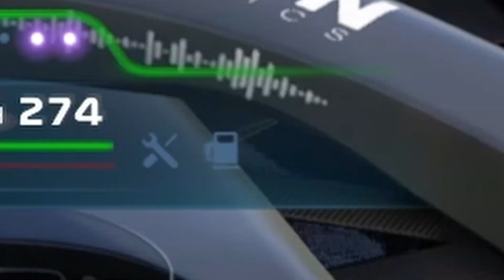F1 22 My Team Ep 3: MASSIVE TURN 1 INCIDENT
Welcome to the Episode 3 of my My Team Career Mode series on the new Codemasters F1 22 Game!! So excited to bring you this brand new series, if you're enjoying the content, please consider liking the video and subscribing to the channel, it'd be a massive help to me achieving my goals in 2022.

Throughout 2022 I want to really work hard to improve my F1 game content and grow as a content creator, but I also want to make sure I have fun doing it. The F1 community is one of the most passionate sporting and motorsport communities on social media and to follow in the footsteps of Tiametmarduk, Aarava and Jarno Opmeer this year to become a prominent member of the Formula One community through content creation would be a dream come true.